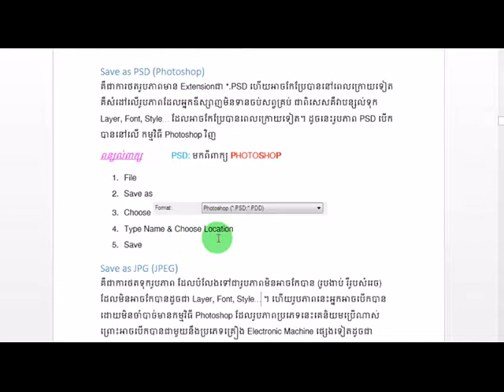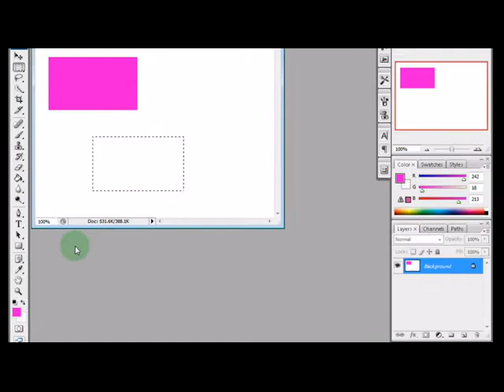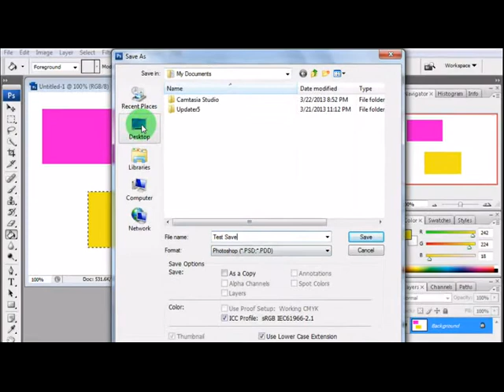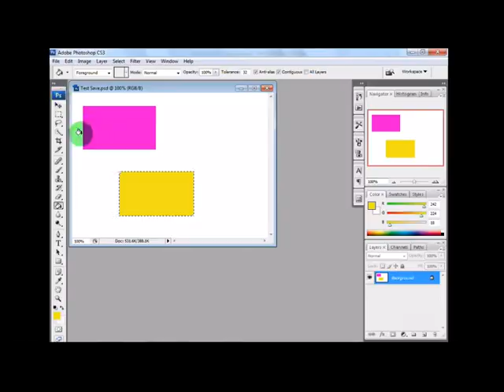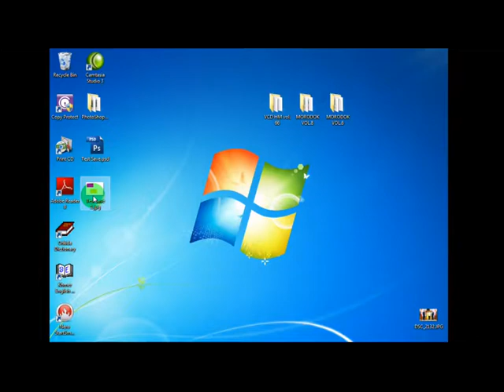Design Lesson10 រៀនកាត់ត មេរៀនទី10 Save as PSD JPG